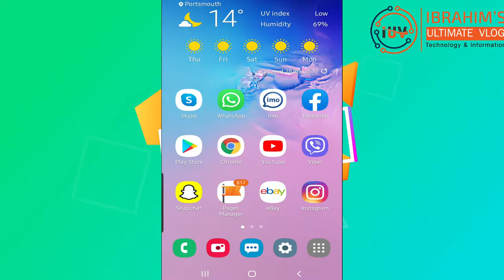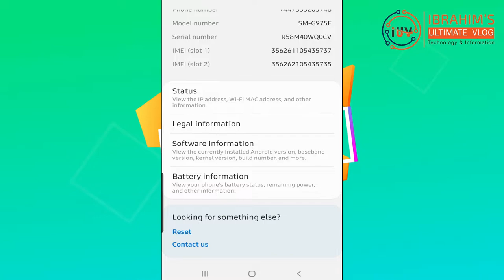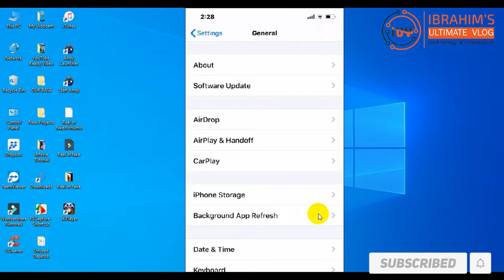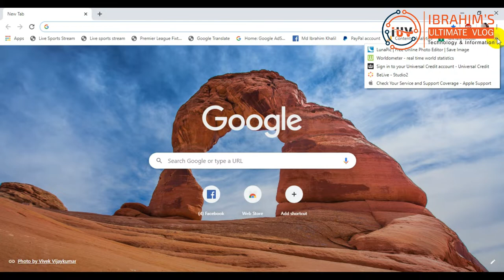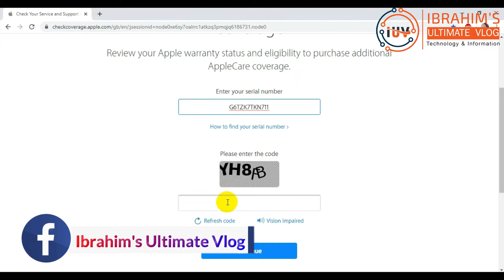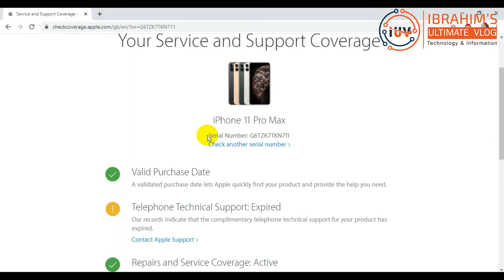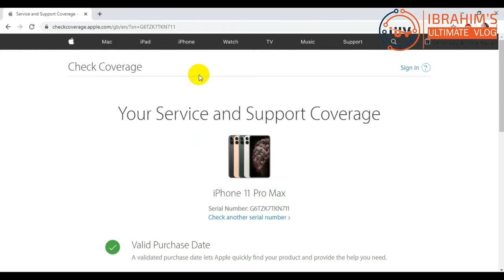কিভাবে বুঝবেন আসল না নকল?|How To check Original Or Fake, Apple & Samsung Devices||Bengali Tutorial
In this video I am trying show how check the genuine Apple or Samsung devices.

"Ibrahim's Ultimate Vlog" has been created to share Technological  information and General  information also my life experience with others through this Channel. I shall try to cover modern Technology and information. Your support is much appreciated.